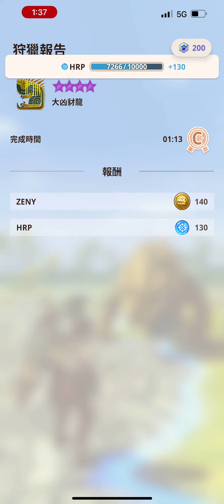[MHN] 大凶豺龍 | 實測 | 集中4 弱點特效2 連擊2 | 紫4 | 9星 | 毒妖鳥弓 G8-5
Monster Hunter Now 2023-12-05